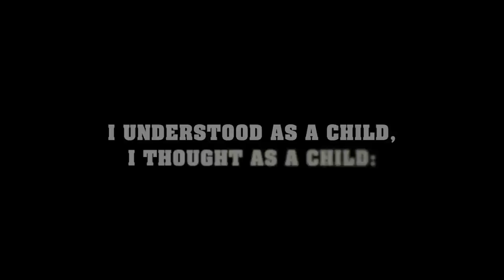NEW GOSPEL RAP 2014- THINKING LIKE A MAN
NEW Christian Rap - GKBrizzy "Thinking Like A Man" (GKBrizzy.com)